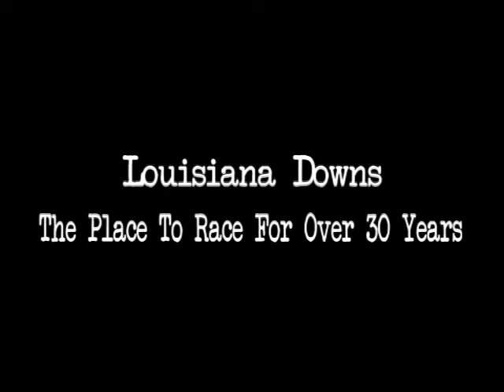LOUISIANA DOWNS March 1, 2010 RACE 5.mpg